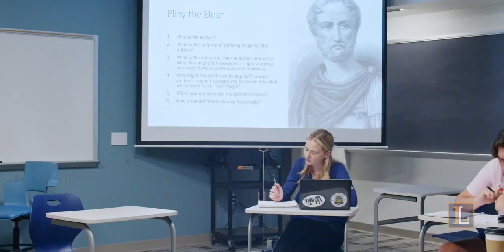Religion Program | Lycoming College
Follow Lycoming College on social media!